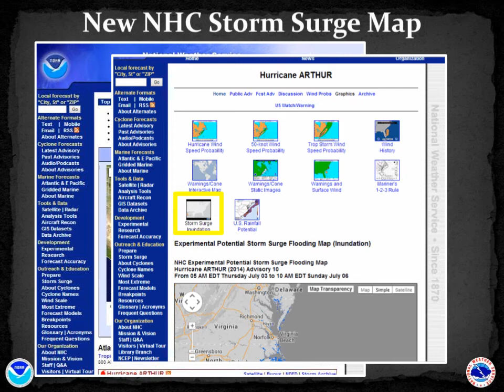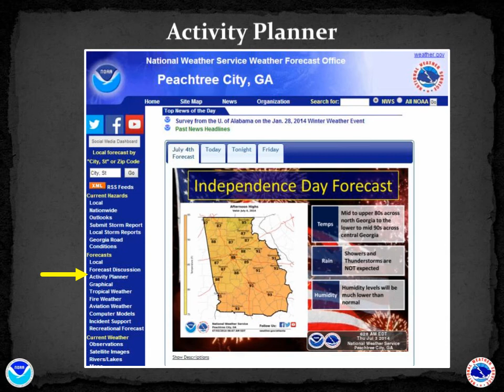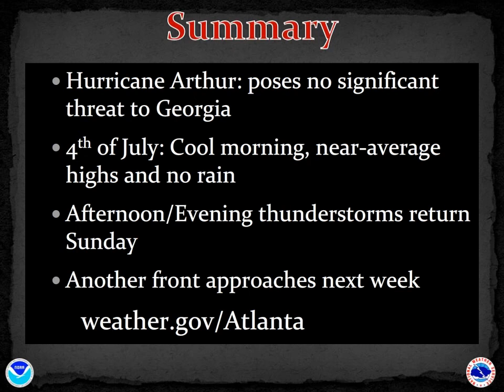Weekly Weather Briefing For July 3, 2014